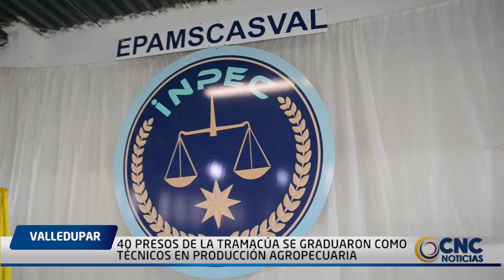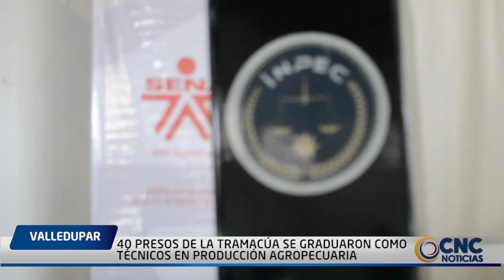40 PRESOS DE LA TRAMACÚA SE GRADUARON COMO TÉCNICOS EN PRODUCCIÓN AGROPECUARIA